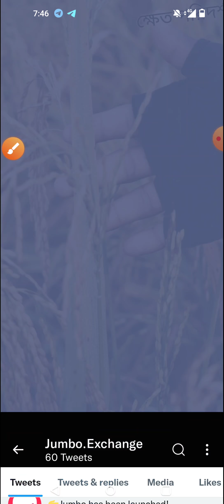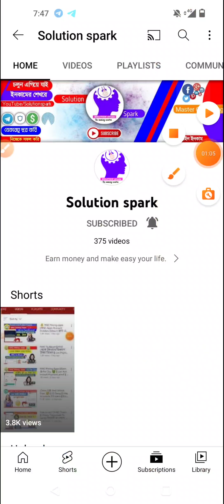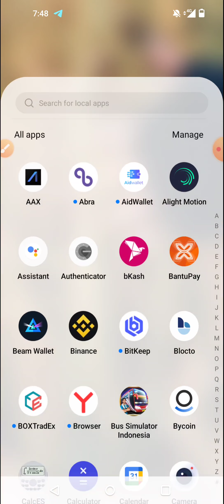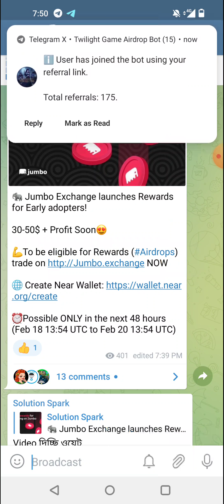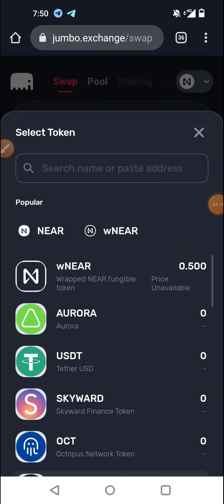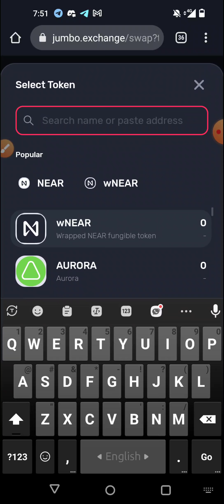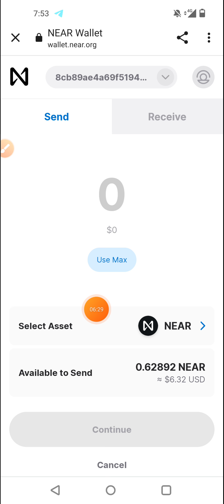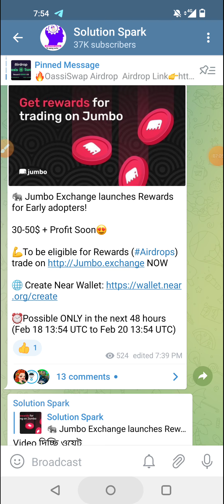30-50$ Profit for you 😍|| Jumbo Exchange Airdrop || For Early Adopter 🔥|| আহা কি মায়াবী অফার😍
30-50$ Profit for you 😍|| Jumbo Exchange Airdrop || For Early Adopter 🔥|| আহা কি মায়াবী অফার😍

Todays Airdrop🔥👉